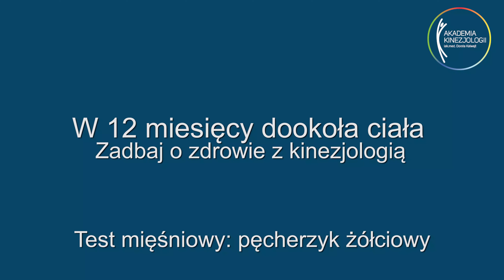Test mięśniowy: pęcherzyk żółciowy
Jakie mięśnie pozwolą sprawdzić stan energetyczny pęcherzyka żółciowego? Jak przeprowadzić test mięśniowy dla pęcherzyka żółciowego? Do czego wykorzystywany jest także ten test mięśniowy?

Film ten jest częścią cyklu „W 12 MIESIĘCY DOOKOŁA CIAŁA. ZADBAJ O ZDROWIE Z KINEZJOLOGIĄ” Akademii Kinezjologii, który powstał, aby pokazać sposoby na zdrowsze, bardziej zrównoważone i bezstresowe życie.

Nagranie i montaż: Jan Szymański